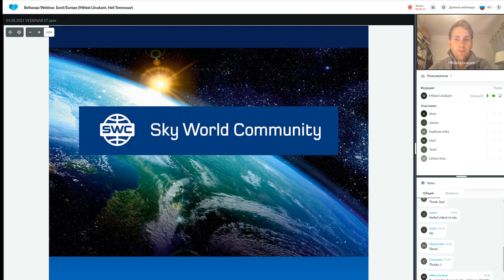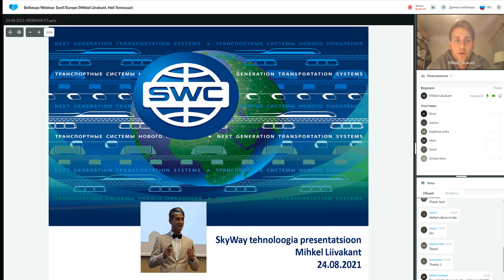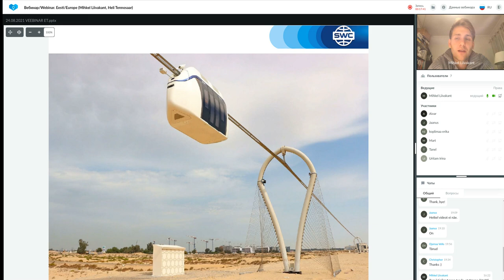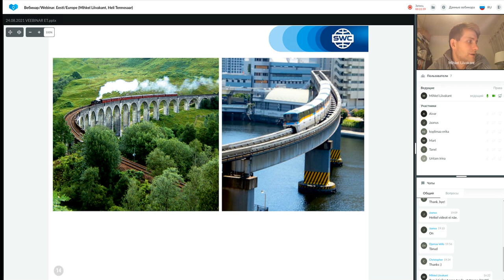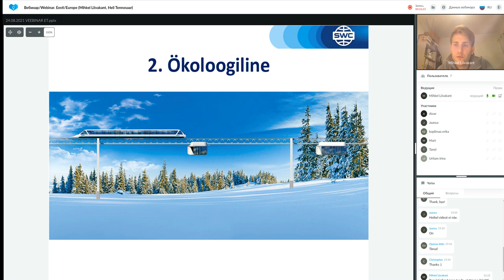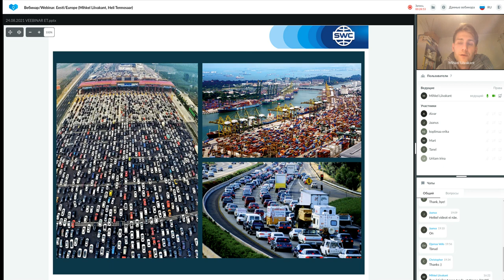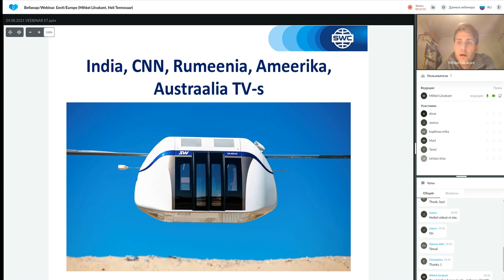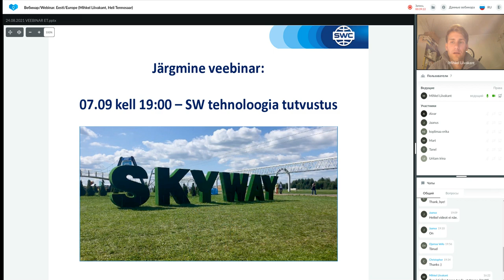Tehnoloogia esitlus 24.08.2021. Esitleja: Mihkel Liivakant.